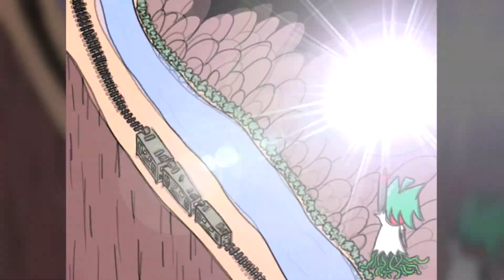BLBStreams Season 5 Opening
Jetzt gibt es wieder Raudau im Stau!
Die Autofahrlenker BLB und Streams machen eine ausgewogene... PARTYYYYY!!!